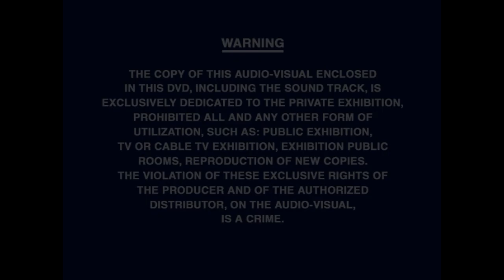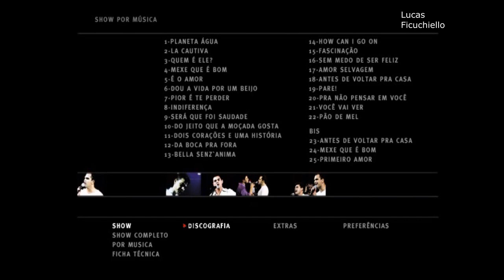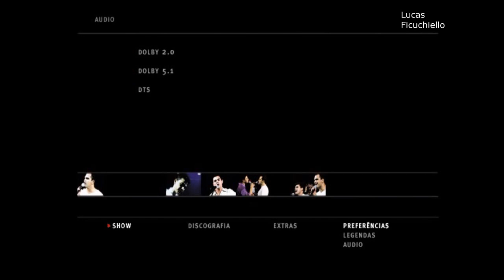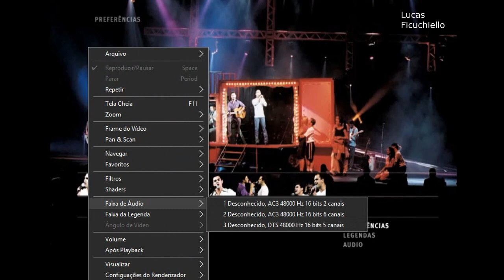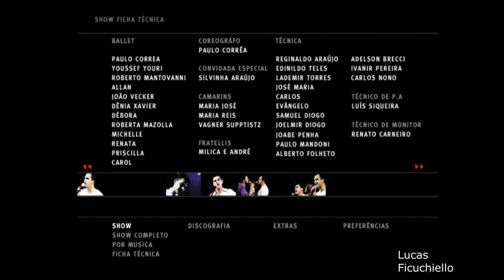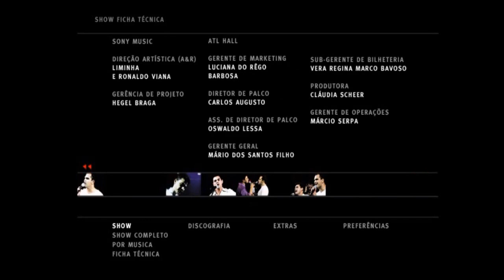Menu do DVD e Ficha Técnica Zezé di Camargo & Luciano | DVD Ao Vivo (2001) [Menu Especial]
Meu Servidor do Discord:
(o link de convite não expira :D)